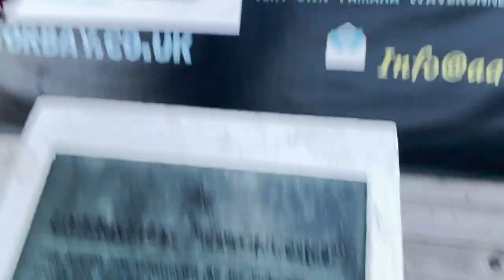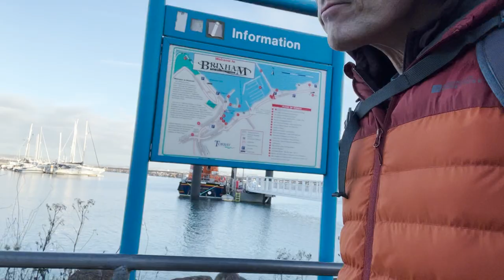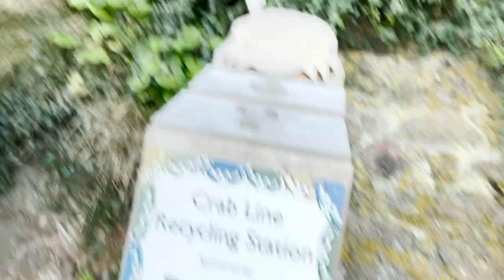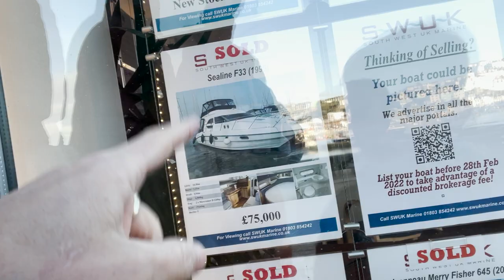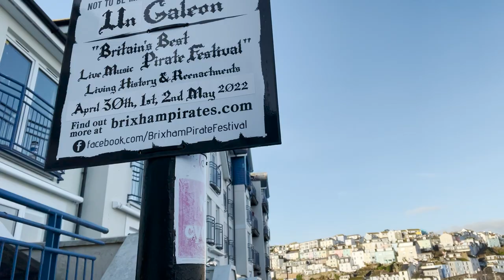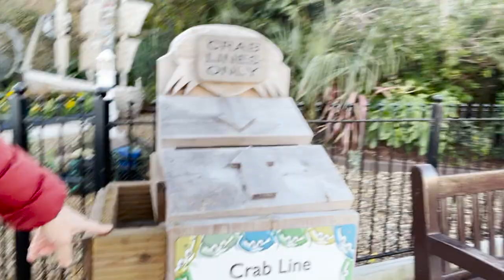Walk Around Brixham: Past Brixham Lifeboat Station 5/2/22: Daily Vlog!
Hey Welcome Guys! Firstly thanks for stopping our New Channel here on YouTube!
Were a Family of 4 Making memories Everyday!

We Homeschool our 2 Boy's Tomas/Jorge & along with Ema & Ian we make up the Platt's. We started our Adventure in 2021 and havent looked back.. So come along for the Journey..

We will be uploading nearly Daily in the coming months so catch up soon..

DJI Air 2s ➔
Go Pro Hero 9 ➔
Dji Osmo Mobile 4 ➔

This Channel contains: travel,travel vlog,budget travel,music travel love,2021 travel,travel gear,travel hacks,travel vlogs,luxury travel,travel couple,travel packing,yes theory travel,travel insurance,travel essentials,travel accessories,us travel,usa travel,travel usa,travel kit,travel bag,travel accessories 2021,travel 2021,travel bali,bali travel,travel lane,travel show,travel tech,travel tips,travel accessories for men,travel tulum,cheap travel,roadschooling,homeschooling,vanlife,offgrid,offdridliving,boat,boatlife,boatfamily.briuxham,devon,brixhamlifeboatstation,brixham lifeboat,station,

Welcome to Stunning Brixham Devon: 4/2/22: Daily Vlog!

Have great days everyone - catch up tomorrow 🤙❤️🌊